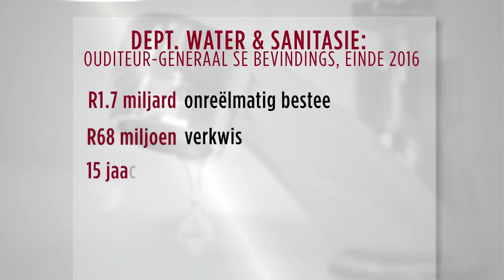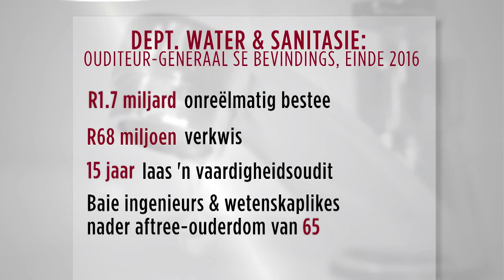KN Verslag in gesprek: Onderhoud - Prof. Mike Muller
Onderhoud met prof. Mike Muller, waterkenner van Wits, oor berigte dat ons dept. van water en sanitasie bankrot is.